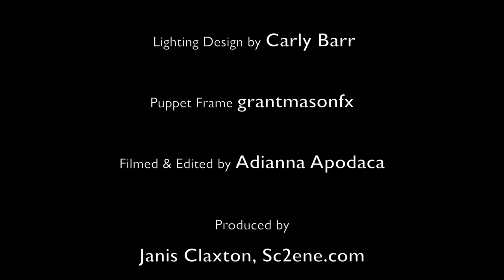One Man Shoe Trailer